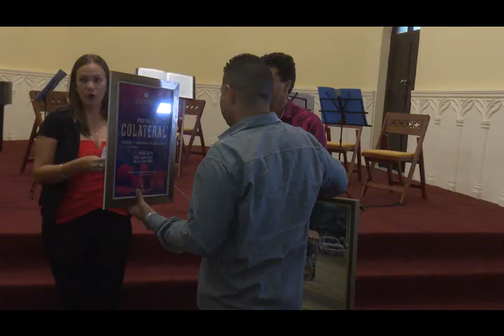Premian obras de "El Almacén de la Imagen"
El Gran Premio Luces de la Ciudad, correspondiente a la edición 29 de El Almacén de la Imagen, recayó en el documental “Los viejos heraldos”, del cubano Luis Alejandro Yero, oriundo de Sancti Spíritus, se publica Yanetsy León en la versión digital del periódico  Adelante.